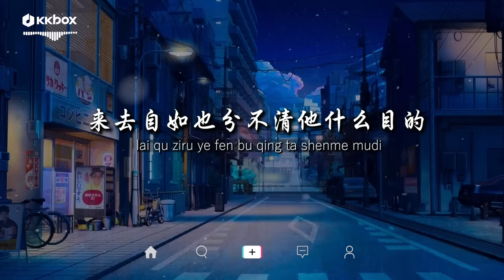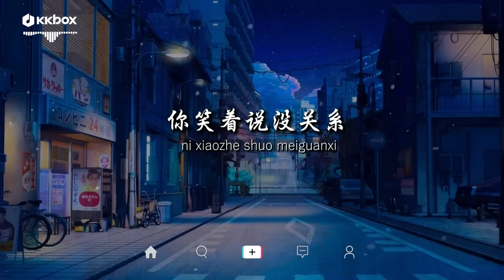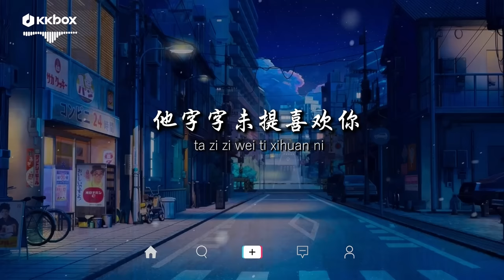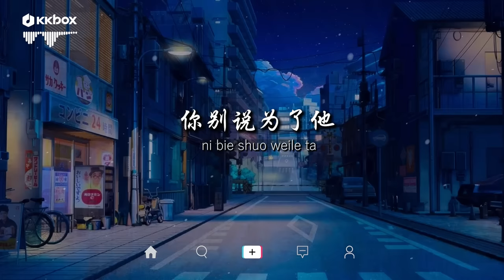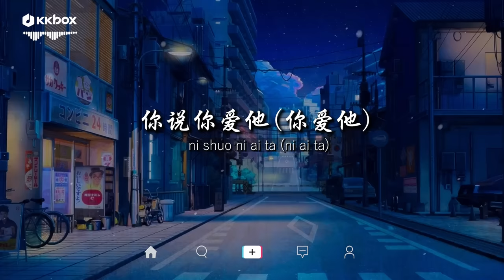张碧晨&王赫野 - 字字句句【動態歌詞 / Pinyin Lyrics】『他字字未提喜歡你 你句句都是我願意。』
他关于你 绝口不提
ta guanyu ni juekou bu ti
他是否短暂爱过你
ta shifou duanzan aiguo ni

来去自如
lai qu ziru
也分不清他什么目的
ye fen bu qing ta shenme mudi
若即若离 是空欢喜
ruojiruoli shi kong huanxi
听他和谁逢场作戏
ting ta he shei fengchangzuoxi

可是你的委屈却无从说起
keshi ni de weiqu que wucong shuo qi
他字字未提喜欢你
ta zi zi wei ti xihuan ni
你句句都是我愿意
ni ju ju dou shi wo yuanyi
他一句寂寞时候的回应
ta yiju jimo shihou de huiying

你却激动不已
ni que jidong buyi
他次次回避着话题
ta ci ci huibizhe huati
你傻傻热情的贴近
ni sha sha reqing de tiejin
穿过多少城市为了他
chuanguo duoshao chengshi weile ta

只因为他淋湿了自己
zhi yinwei ta lin shile ziji
来去自如
lai qu ziru

你说你爱他 和他没关系
ni shuo ni ai ta he ta meiguanxi